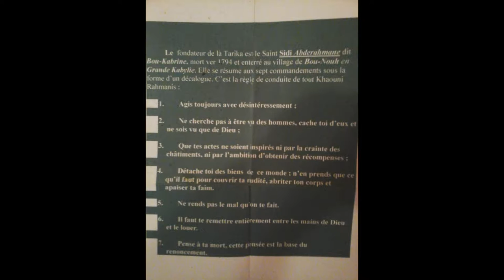Ziara de la zaouia d'El Hamel Boussaada du 23/ 07 /2016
Diaporama de la ziara de la zaouia d'El Hamel  Boussaada du 23/ 07 /2016